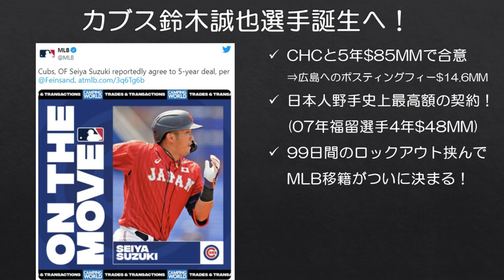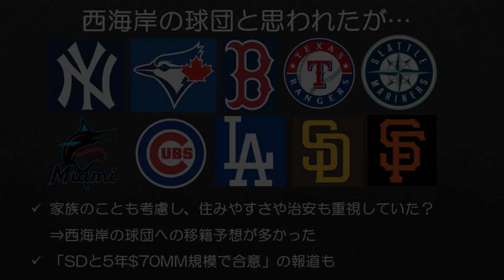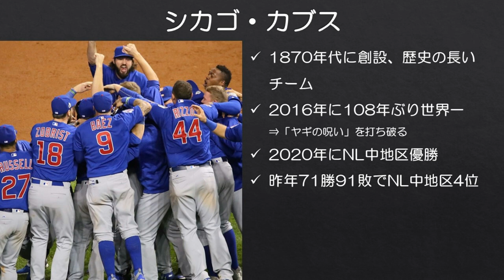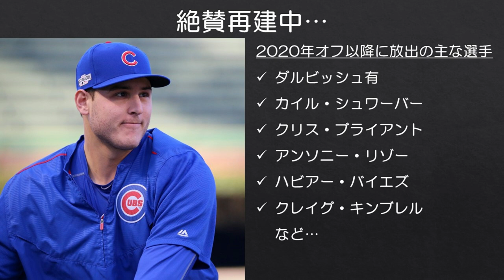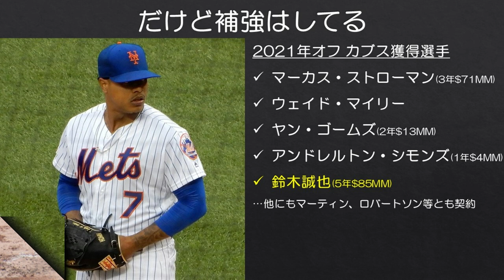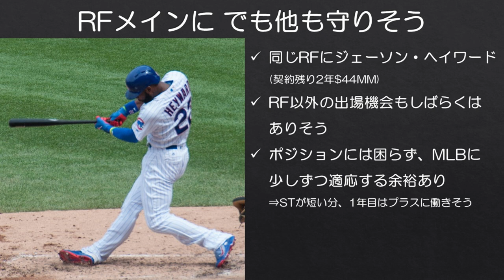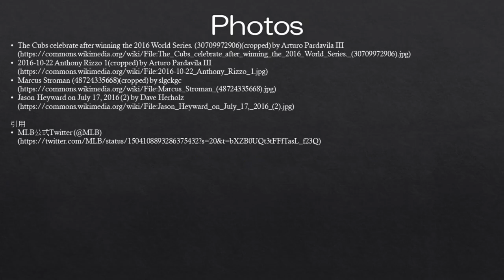【MLB】鈴木誠也選手 カブスと約100億円の大型契約へ！カブスの現状は？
ポスティングでのMLB挑戦を表明していた広島の鈴木誠也選手が、シカゴ・カブスと5年総額8500万ドルの契約で合意したと一斉に報道が出ました。

先日パドレスと合意との報道が出るなど、てっきり西海岸の球団へ移籍すると思っていただけに、カブスは少々意外でした。

■サムネイルで追加使用画像
by Jtwya